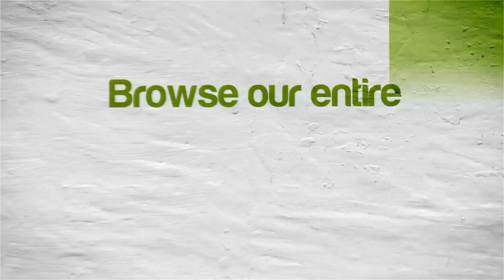Cemu Emulator 1.9.0c | Super Mario 3D World [1080p] | Nintendo Wii U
Super Mario 3D World for Wii U Nintendo Wii U using Cemu 1.9.0 c Emulator on Windows 10 rendered at 4K / 2160p playing at 1080p 60 FPS

I'm using a transferable shader cache to help the game run smoother/less stuttering.  You can find it and more info about shader caches for Cemu

Showing off what happens when you boot up Super Mario 3D World for the Nintendo Wii U using the Cemu emulator.  Cemu is the world's first Wii U emulator.  The game compatibility is low (but getting better with almost every update), the audio is hit or miss depending on the game, and some games that do boot still run slow (quite a few run at or near full speed now though), but that's to be expected with a relatively new emulator.